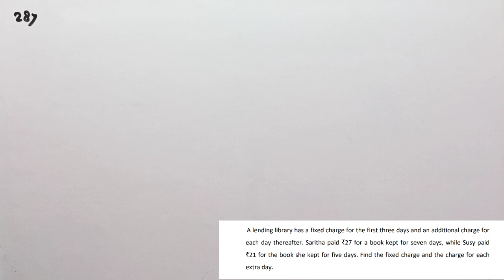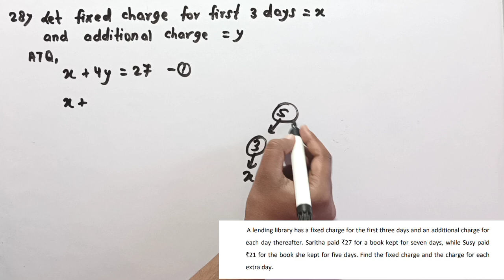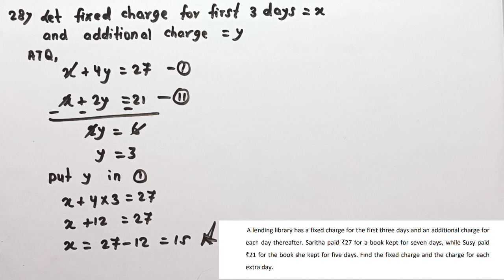A lending library has a fixed charge for the first three days and an additional charge for each day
Class 10th Basic Math Sample Paper Solution 2024...

basicmathsamplepaper2024
basicmathsamplepaper2023-24
class10basicmathsamplepapersolution2023-24

A lending library has a fixed charge for the first three days and an additional charge for
each day thereafter. Saritha paid 27 for a book kept for seven days, while Susy paid
21 for the book she kept for five days. Find the fixed charge and the charge for each
extra day.